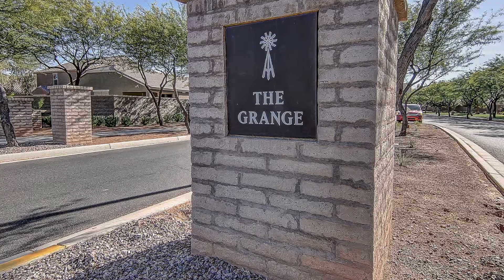3902 South Star Canyon Dr Gilbert AZ 85297 - Ryan Jones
For more information on this home or any other home in Power Ranch, please visit our